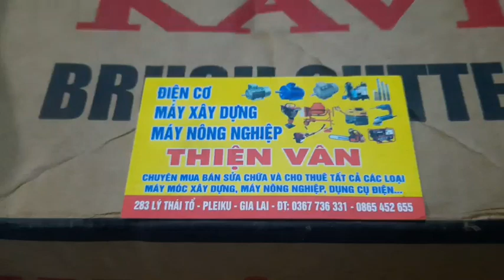Máy cắt cỏ KAVI 541, quà tặng hơn 200k vẫn được miễn phí vận chuyển. quá ngon Anh Em ơiiiiiiiii.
ĐIỆN CƠ - MÁY XÂY DỰNG - MÁY NÔNG NGHIỆP
                    THIỆN VÂN GIA LAI
ĐC: 283 Lý Thái Tổ, Pleiku, Gia Lai
* Với tôn chỉ là UY TÍN TẠO NÊN THƯƠNG HIỆU, cửa hàng THIỆN VÂN luôn luôn đặt uy tín lên hàng đầu. Đến với THIỆN VÂN quý Cô, Bác, Anh, Chị chắc chắn sẽ yên tâm về niềm tin của mình khi trao cho cửa hàng. Với kinh nghiệm lâu năm trong nghề và chính Thiện xuất thân từ nghề mà ra nên cửa hàng đảm bảo với quý Cô, Bác, Anh, Chị rằng THIỆN VÂN sẽ đủ kiến thức về chuyên môn để tư vấn cho quý Cô, Bác, Anh, Chị về những sản phẩm mà quý Cô, Bác, Anh, Chị đang tham khảo hoặc thắc mắc
* Đến với THIỆN VÂN chắc chắn và đảm bảo niềm tin của quý Cô, Bác, Anh, Chị đã đặt đúng nơi.